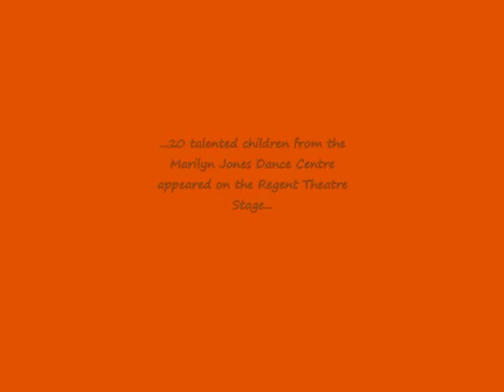Marilyn Jones Dance Pupils Star in Never Forget The Musical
MJDC pupils perform in Never Forget the Musical 2007. small video put together by Miss Maria-Jayde of the children in their dressing room! Fun times :)
The Musical was performed at the Regent Theatre, Stoke-on-Trent and the children were voted the best group by members of the cast and production team :)